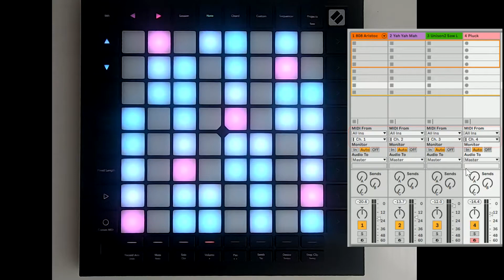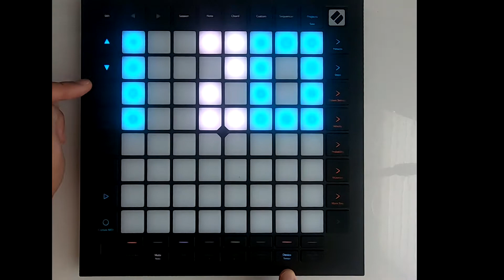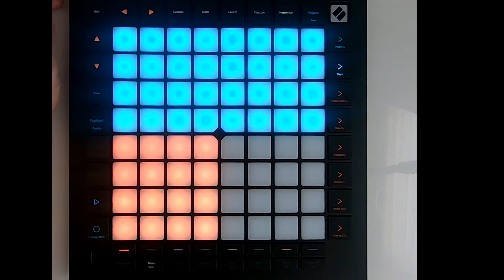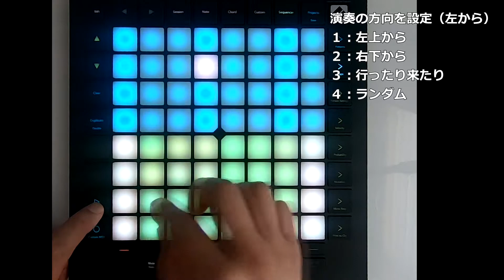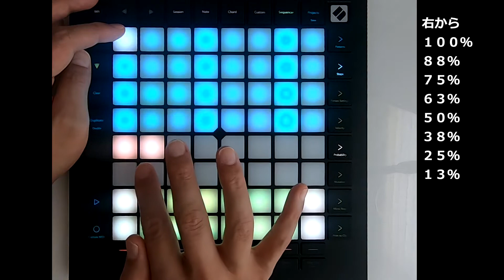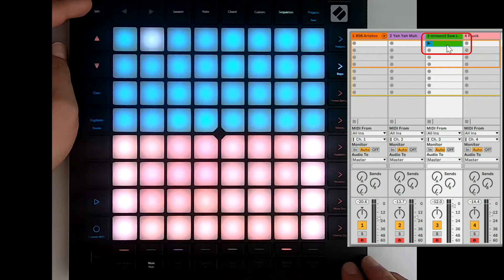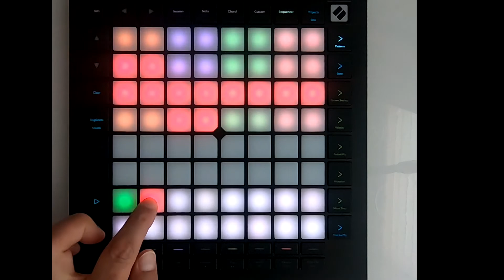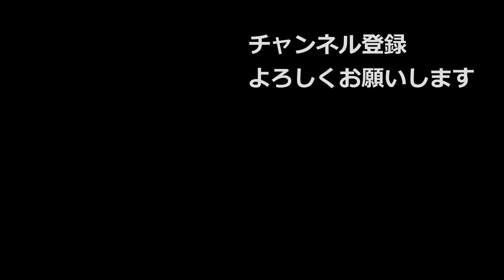【DTM】LaunchPad Pro MK3 使い方 その６： シーケンサーモード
シーケンサーの使い方を説明していきます。
長丁場になりますが、最期までよろしくお願いします。

 0:38 シーケンサーとは
 1:48 エイブルトンでの設定
 3:50 各ボタンについて（概略）
 8:05 シーケンサーの設定
11:36 パターン ビュー（概略）
12:12 ステップ ビュー
19:00 パターン セッティング
22:52 ベロシティー セッティング
23:45 プロバビリティー セッティング
25:50 ミューテーション セッティング
27:08 マイクロステップ セッティング
30:24 プリント トゥー クリップ
31:56 保存（プロジェクト/セーブ）
33:48 パターンビュー（詳細）
37:19 おまけ…実演

質問ございましたら、コメントください！

‹ LaunchPad Pro MK3 使い方 公開予定 ›

その７： 以降 プロジェクトの再生などなど、内容未定

‹ 撮影機材 ›
Gopro 7
Sony α6000

‹ 音楽機材 ›
Novation LaunchKey MK3
Novation LaunchPad MK3
Novation Circuit Mono Station
Native Instrument MASCHINE3
AKAI MPK mini MK3（近日中にレビューしまーす）
AKAI MIDI MIX
AKAI LPD8

‹ DAW ›
Ableton Live 10 Suite
MASCHINE 2